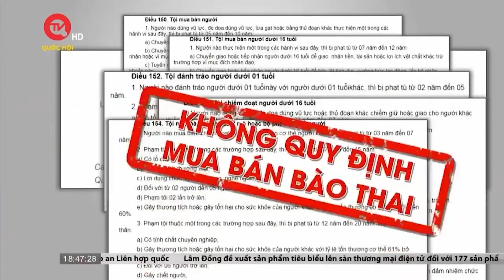Mua bán bào thai: Vì sao khó xử lý? | Truyền hình Quốc Hội Việt Nam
Truyền hình Quốc Hội Việt Nam | Những đường dây buôn người luôn tinh vi, xảo quyệt, lợi dụng vào cái gọi là “mang thai hộ” đưa các thai phụ ra nước ngoài bán bào thai. Một hành vi phi đạo đức, xâm hại đến các cháu bé ngay từ trong bụng mẹ.